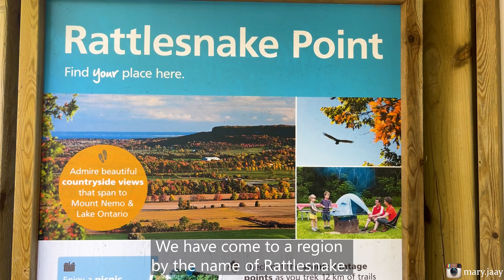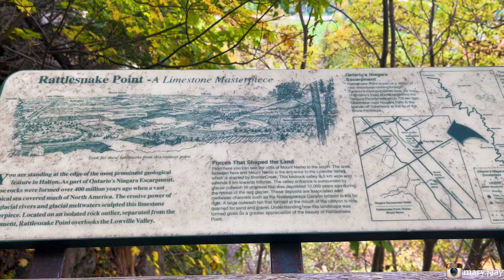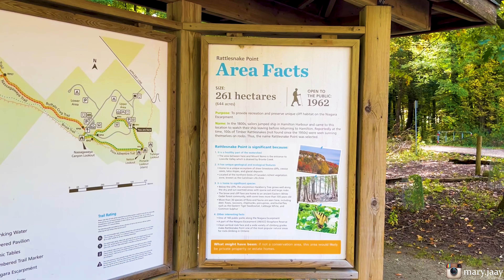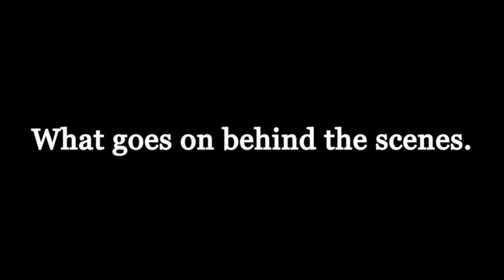Rattlesnake Point. Flying over the Rattlesnake Point.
Rattlesnake Point is one of the most beautiful places in Ontario. You will see the turkey vultures soaring over the escarpment from Buffalo Crag look-out point, and interesting ecological rarities like the thousand year old cedars. Camp under the stars; find the constellations. Get out of the gym and rock clime on a cliff face, stretch out your stress during Yoga in the park. or enjoy a day hike with your family and friends in the great outdoors close to home.
Ancient Cedars. Buffalo Crag Lookout Point. Nassagaweya Canyon Trail.